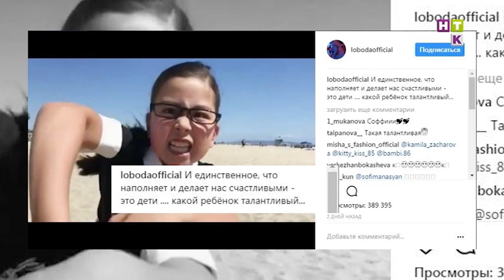Софи Манасян собирается покорить ДжейЛо!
А это юное дарование собирается прыгнуть под крылышко самой Дженнифер Лопес! Софи Манасян приняла участие в челлендже проекта певицы «World of Dance».